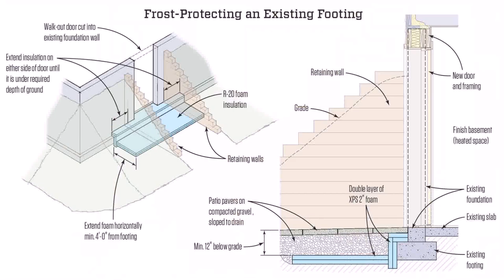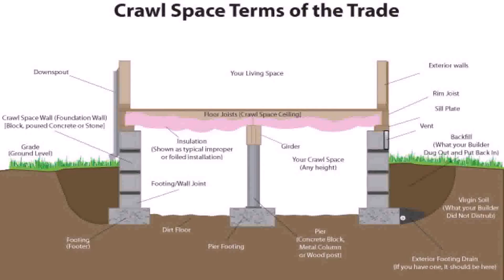House Plans With Basement Foundation - Gif Maker DaddyGif.com (see description)